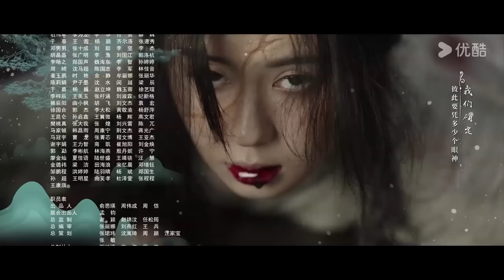【花间令 In Blossom】EP02：“恶女”鞠婧祎恋上“县令”刘学义，携手智破重重谜案 | 鞠婧祎/刘学义/吴佳怡 | 优酷悬疑剧场 YOUKU SUSPENSE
★以下地区观看正片请移步优酷国际版APP：日本、韩国、泰国、印度尼西亚、越南、马来西亚、新加坡、菲律宾、中国香港、中国澳门、中国台湾。欢迎下载优酷国际版APP，不管您所处何地都能享受《花间令》全集多语种字幕噢，加入优酷国际版APP会员，更能抢先观看更多会员集数！